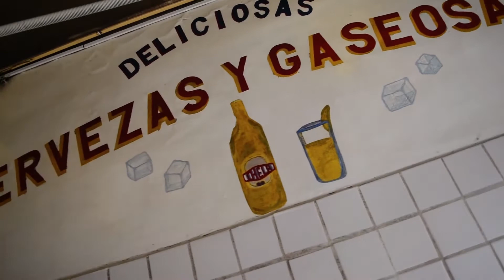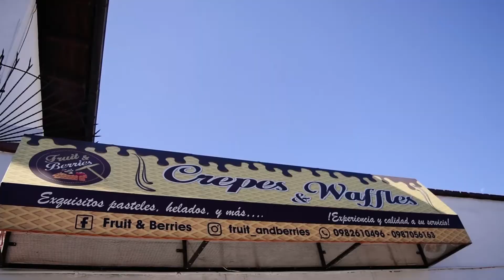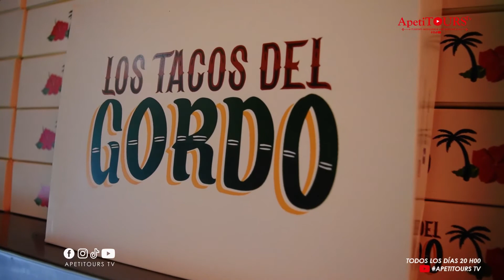Los Tacos del GORDO